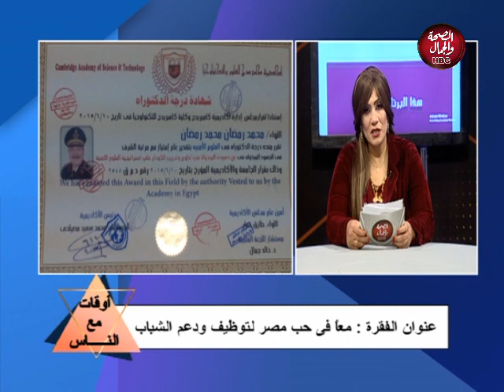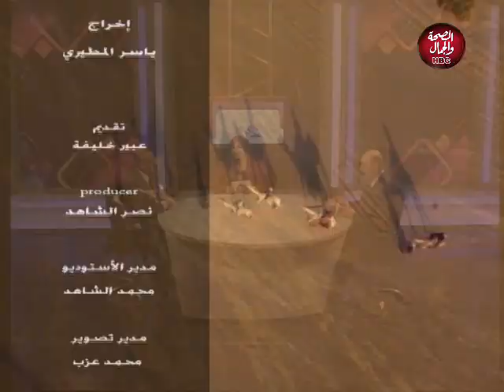اوقات مع الناس | معا فى حب مصر لتوظيف ودعم الشباب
تقديم : عبير خليفة
فى ضيافتها : محمد سلامة - مدير دعاية واعلان وتسويق
م / ياسر الشربيني - مهندس جودة
د/ فاطمة عبد الحليم - استشاري التغذية العلاجية

قناة_الصحة_والجمال# برامجنا